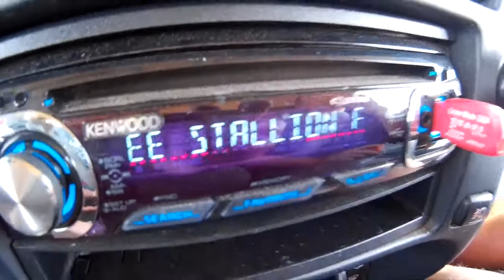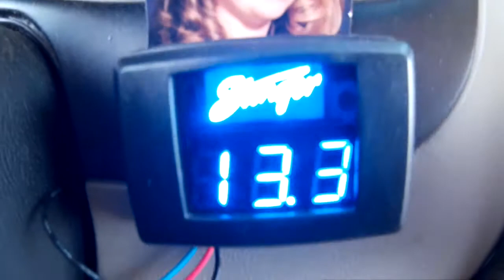I need more songs of hers rebassed..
Truck is pretty nasty on higher hz songs..